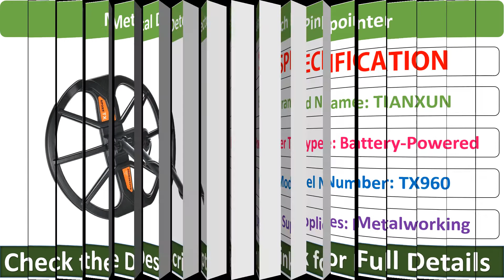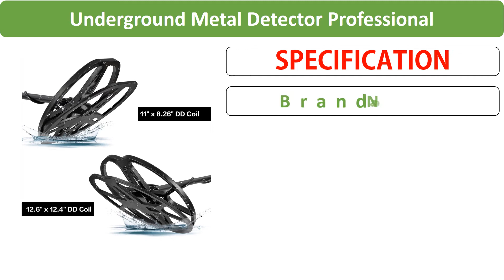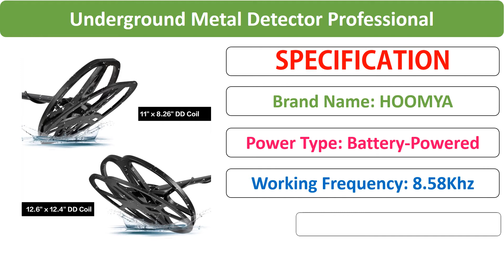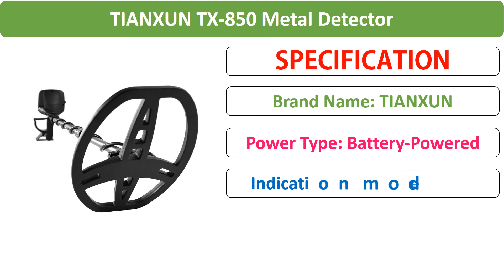Top 5 Best Metal Detector Review of 2021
01. TX-960 Professional Underground Metal Detector Search Pinpointer Gold Detect Treasure Hunter Scanner

02. MD-6350 Underground Metal Detector Gold Digger Treasure Hunter MD6350 Professional Detecting Equipment two year warranty

03. Underground Metal Detector Professional MD6350 Gold Digger Treasure Hunter MD6250 Updated MD-6350 Pinpointer LCD Display

04. Underground Metal Detector TX-850 High Sensitivity Metal Hunter Gold Digger Treasure Hunter Depth 2.5m Finder Pinpoint Detector

05. TIANXUN TX-850 Metal Detector Underground Depth 2.5m Search Finder Gold Detector Treasure Hunter Detecting Pinpointer Waterproof